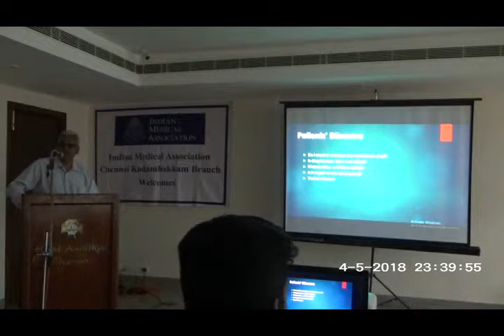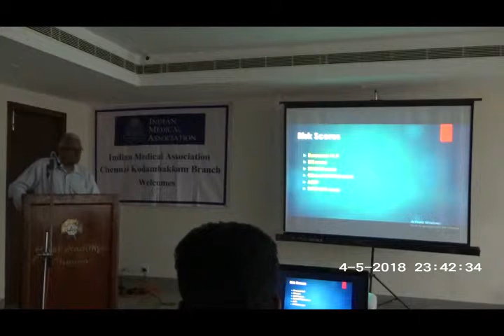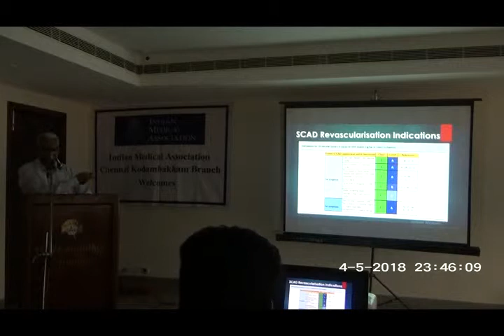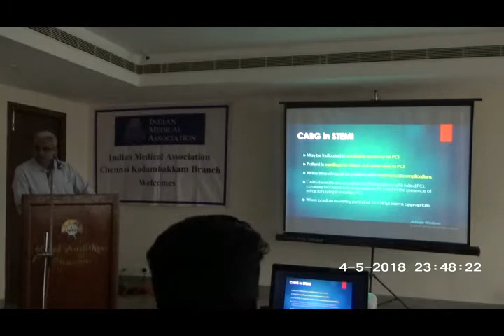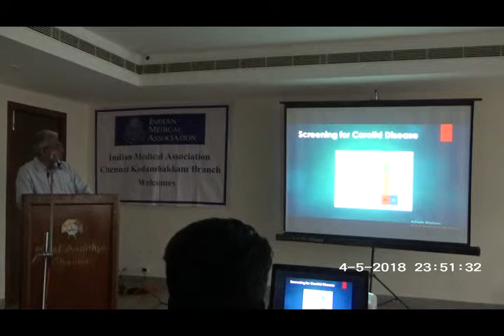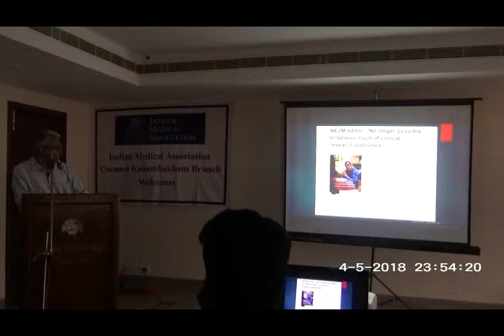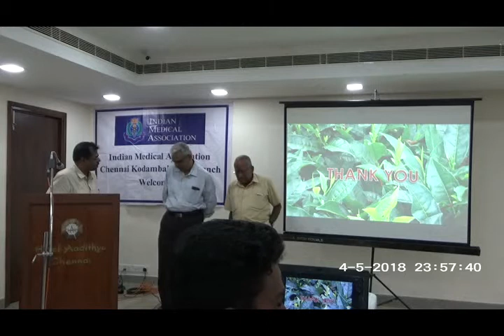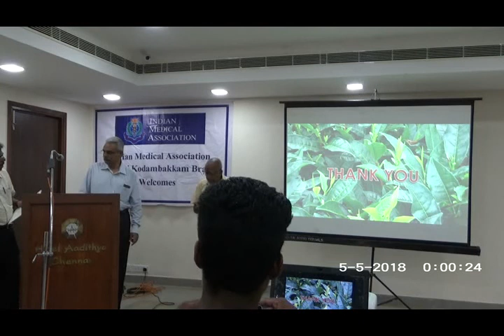Revascularization Strategies - Dr.A.R.Raghuram